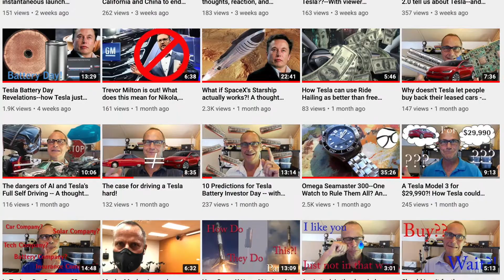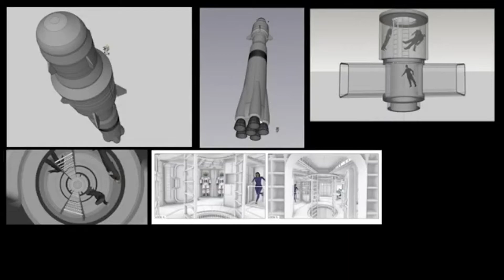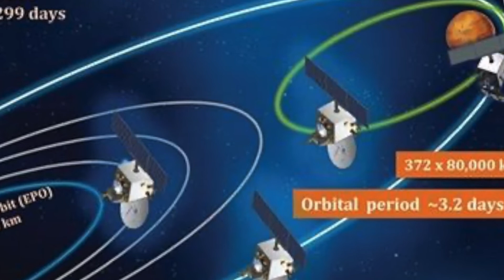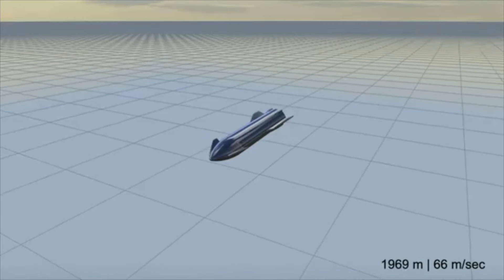How Scientifically Accurate is Netflix's Away? The good, the bad and the questionable!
Wherein Dr. Know-it-all reflects on the scientific accuracy and realism of Netflix’s new series, Away, starring Hillary Swank. This dramatization of the first human crewed mission to Mars is a captivating story, but how does it do in terms of accurately portraying what will be humanity’s most amazing journey? Watch and find out!